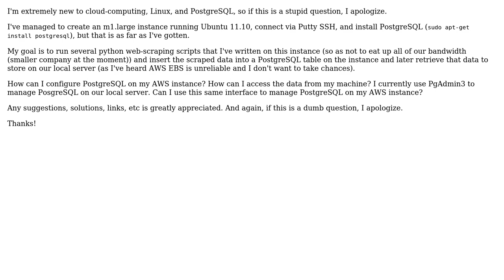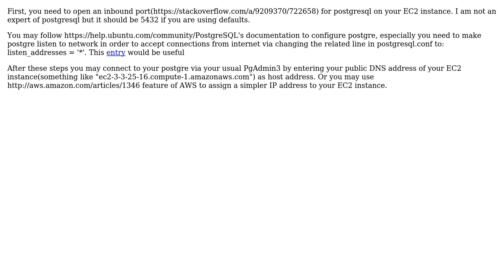Software Engineering: How to use PostgreSQL on AWS - Ubuntu 11.10?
With thanks & praise to God, and with thanks to the many people who have made this project possible! You are responsible for your own actions.